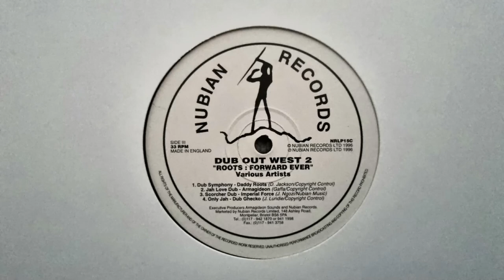Scorcher Dub - Imperial Force